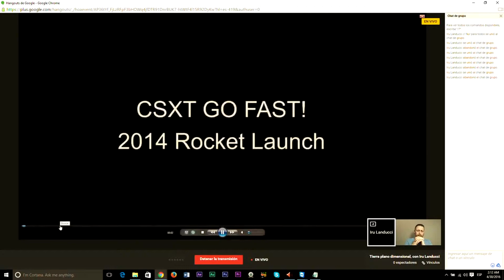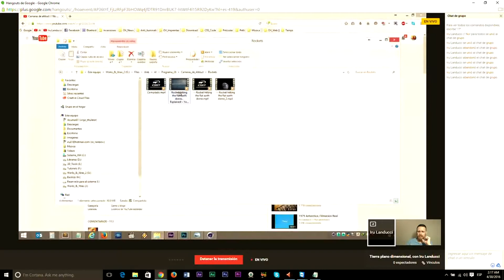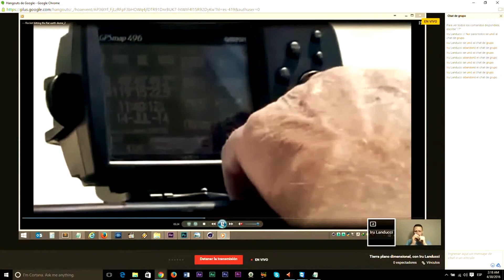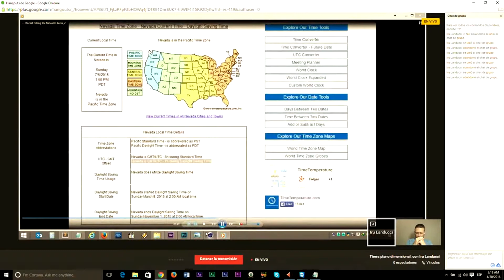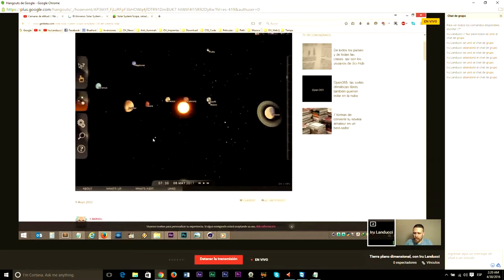ingeniero desmiente la tierra esferica